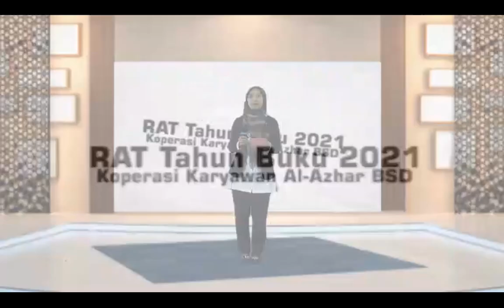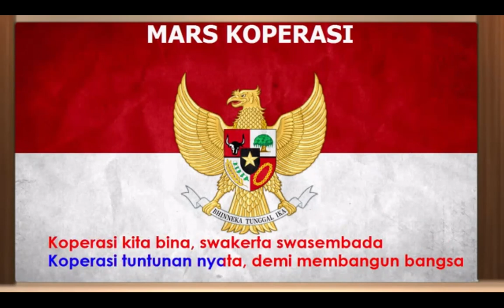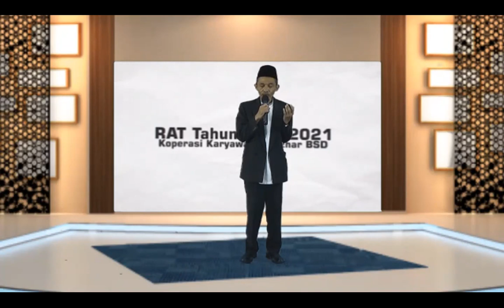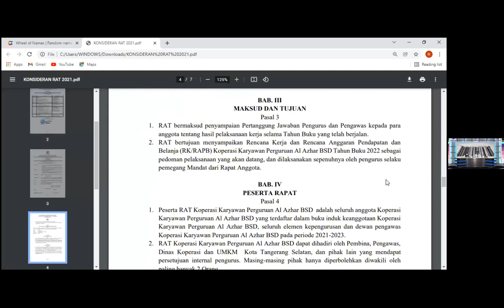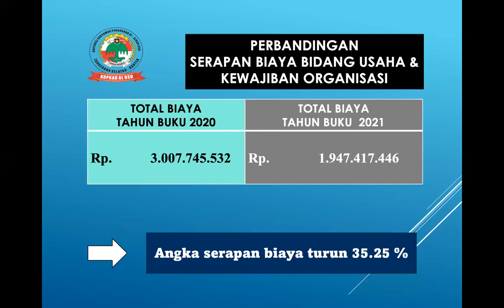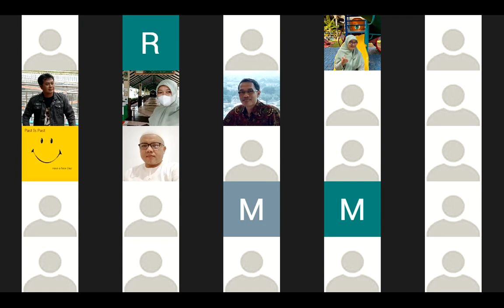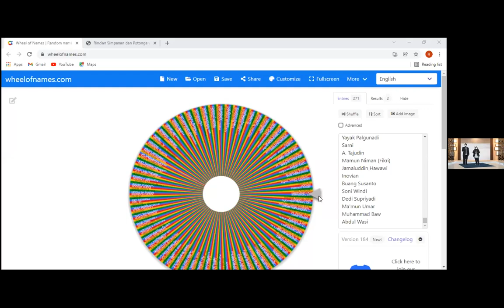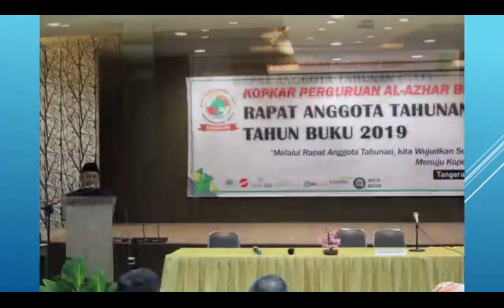RAT 2021 KOPERASI AL-AZHAR BSD